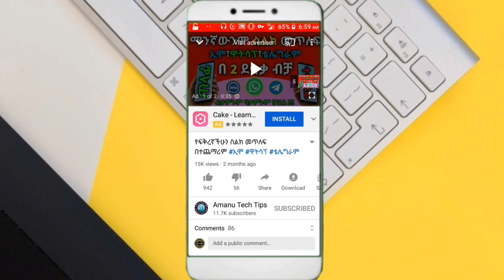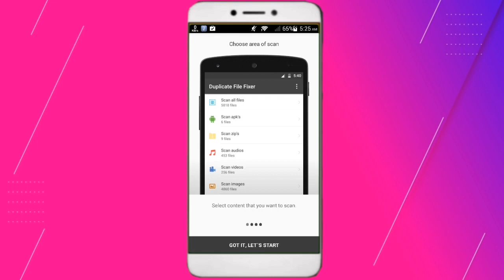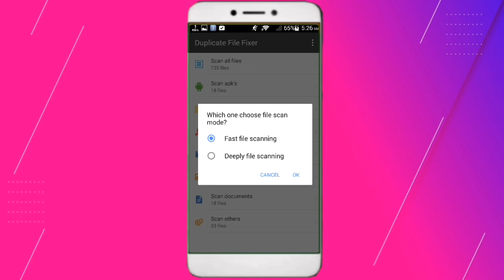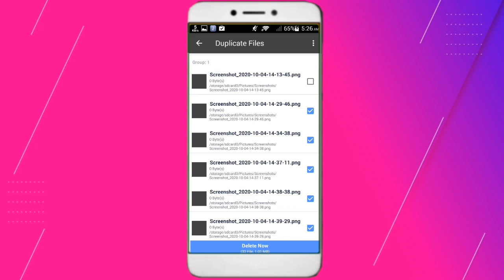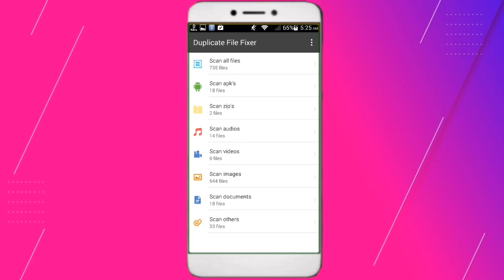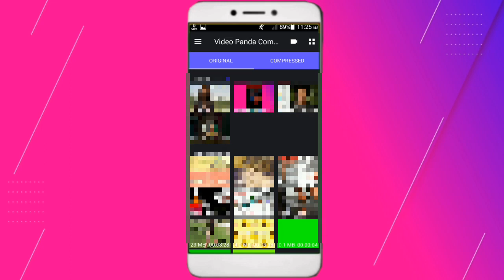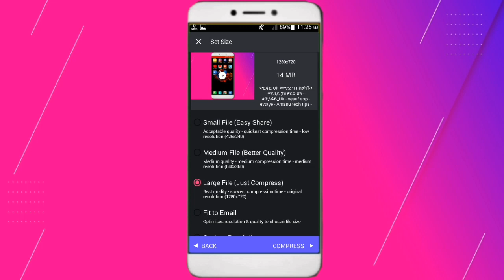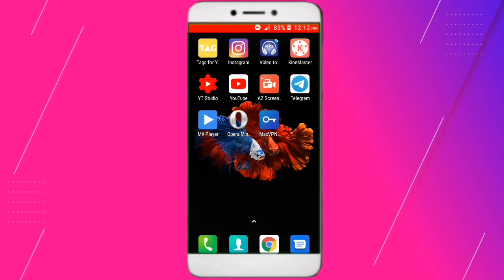ከዛሬ ጀምሮ ስልኬ ሞላብኝ ሚሞሪዬ ሞላብኝ የሚባል ነገር የለም መፍትሔው ተገኝቷል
🔻Follow me🔻

ለኔ መላክ የምትፈልጉት ነገር ካለ
🔻Post Box🔻
amanuel effa
PO.BOX 400
Mojo, Ethiopia